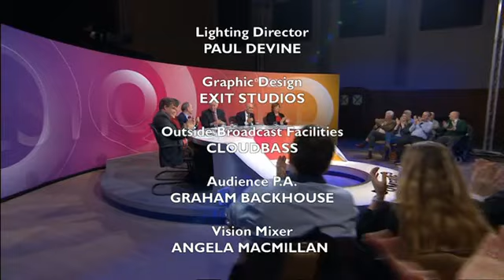20180125 提問時間Question Time with subtitle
1).Learning English through political debate
學習英文的同時瞭解英國的政論節目
2).welcome to contribute subtitles
字幕供大家編輯，歡迎有心人共同努力